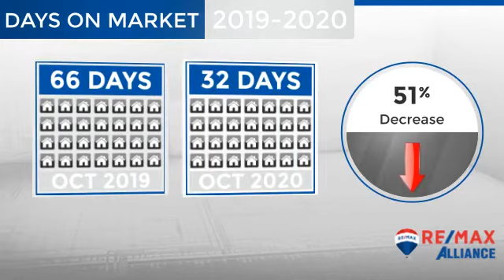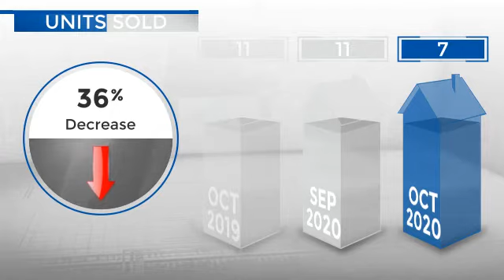Lyons,CO, Real Estate Market Update from REMAX Alliance,November, 2020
REMAX Alliance Video Update recapping market activity within Lyons, CO, during the month of November, 2020